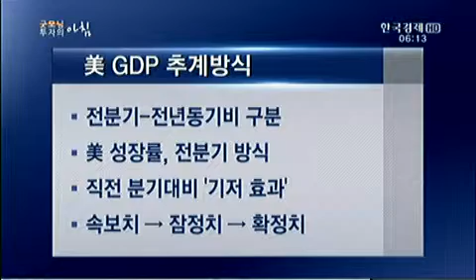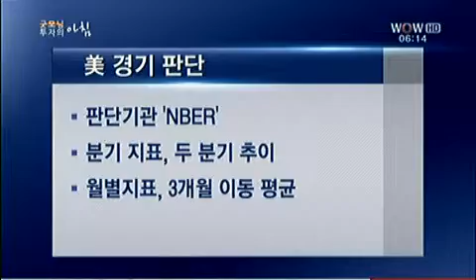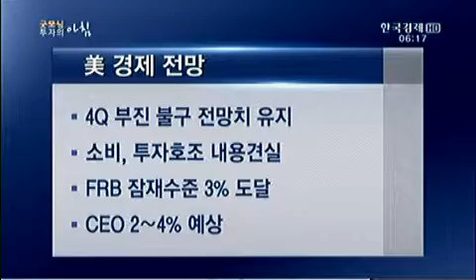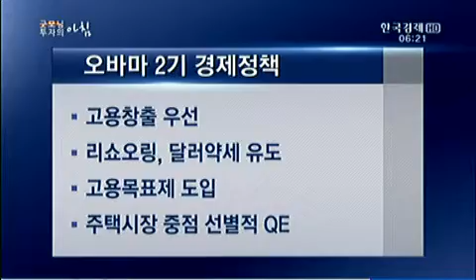한상춘의 지금 세계는_2013.01.31 방송